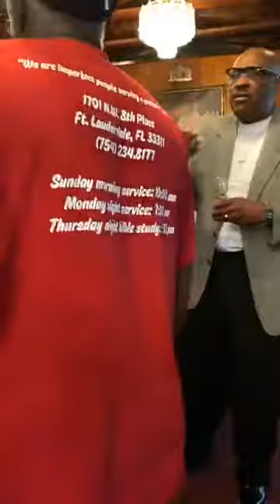Spirit of a Mother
The Spirit of Jesus Deliverance Center
Bishop Maurice Robinson
MOTHER'S DAY
5/10/20